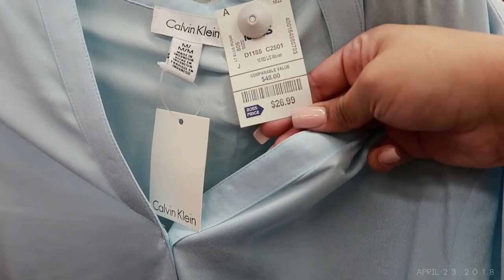GETTING RID OF ALL MY DRESSES + CLEANING CLOSET | VLOG